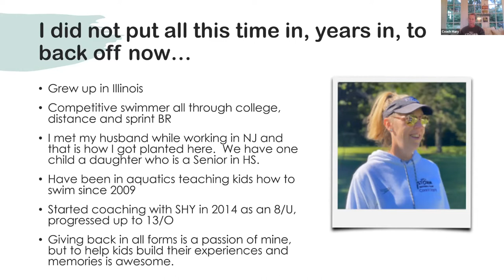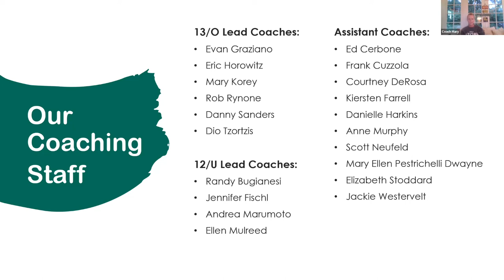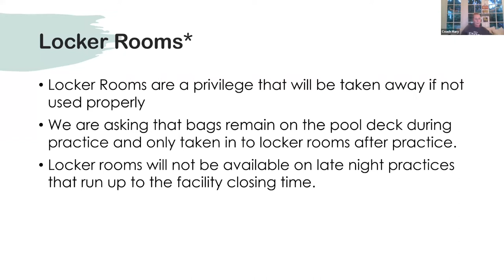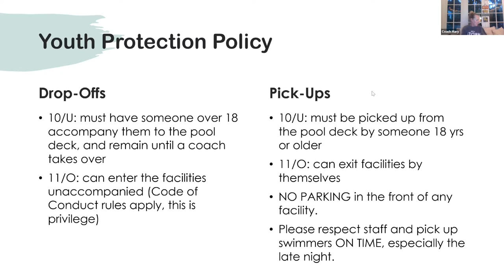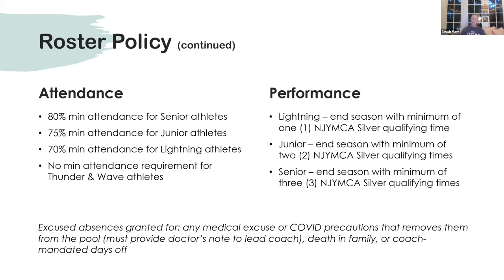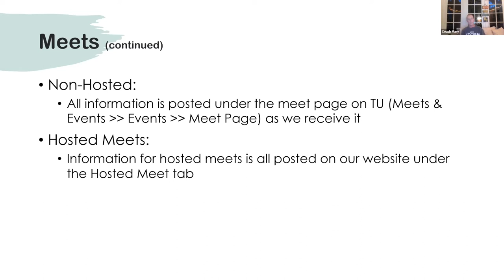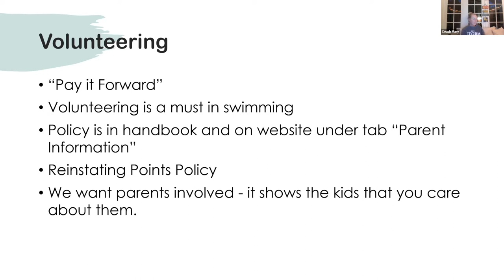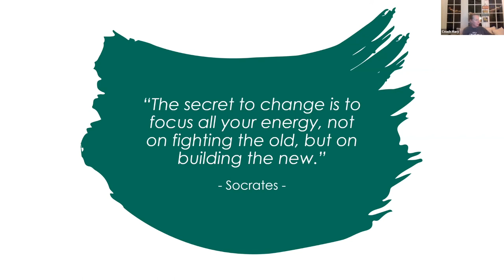Welcome to SC 2022: Back to Basics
Coach Mary welcomes the GSCY Storm back and refreshes the team on policies and procedures.